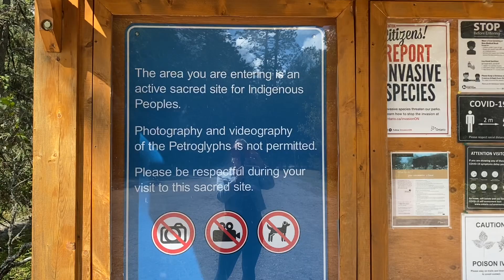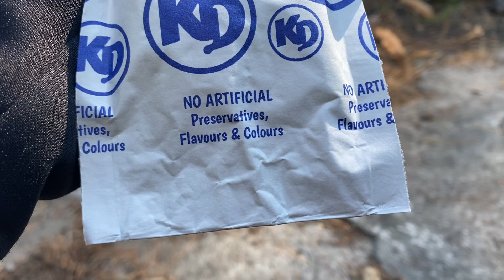84) Crown Land Camp #2!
Monday, September 6th and Tuesday, September 7th, 2021.This is my first Crown Land camp since I started Crown Land in April, five months ago. Crown Land camping is the best; you have entire swaths of Nature to yourself, you happen upon it by research or by chance, you have no neighbours, you are there alone, just you and the deep dark woods. And that’s what it’s all about. I also visit Petroglyphs Provincial Park￼. At least four more Crown Land camping videos to come.

camping, stealthcamping, boondocking, overlanding, provincialparks, nationalparks, hiking, solofemaleadventures, cycling, bikepacking, backpacking, womaninthewoods, waterfalls, ukulele, singing, crownlandcamping